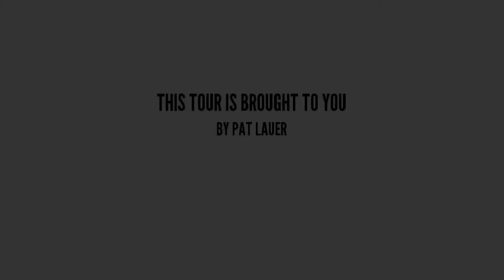DE7L - Large Condo - 8 Bedrooms - 7.5 Bathrooms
Park City, Utah area - Walk to downtown or shuttle bus is steps away to get to downtown, Park City Ski Resort, or Deer Valley Ski Resort.

Convenience and views abound with  this large Upper Deer Valley ski-in/ski-out condo! With 8 bedrooms, 7.5 bathrooms, 2 kitchens and 3 living areas, this property easily  accommodates up to 25 guests. Off the main floor great room is a large deck with  spectacular views of the mountains and ski runs. Relax after a day spent on the slopes in the outdoor hot tub or gathered around the pool table in the great room. Also on the main level is the large master bedroom with king bed, cozy sitting area with fireplace, access to the deck, and attached bathroom with a jetted tub.

There are three spacious bedrooms with attached bathrooms on the upper level. The lower level is like a second condo where you will find a second kitchen and living room,
a full bathroom, and 4 additional bedrooms. There is a parking garage available however a car is not necessary as the condo is located on the free shuttle bus route making
a trip to historic Main Street's top-notch restaurants and shopping a breeze.